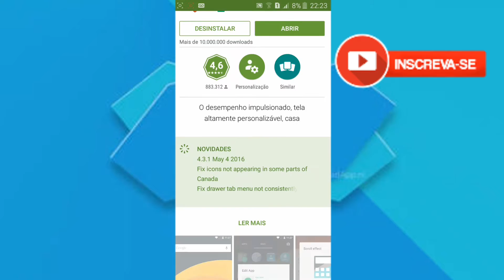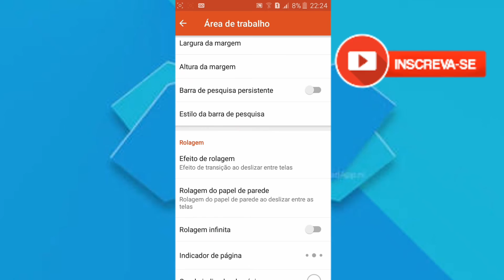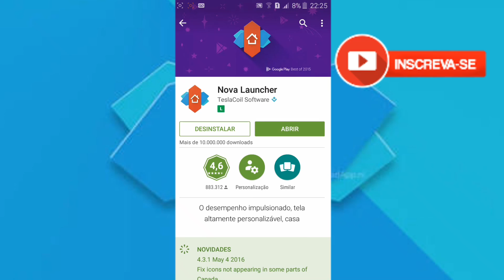Nova Launcher-Como tirar travamento no celular!!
✚Meta;5 Likes

✚Este app é ultil pois reduz o travamento do seu celular!!!